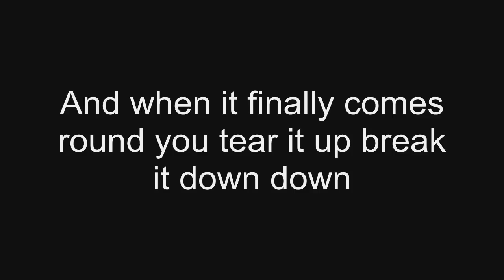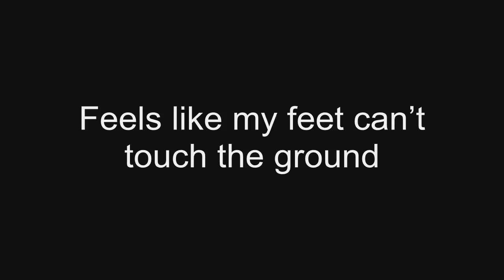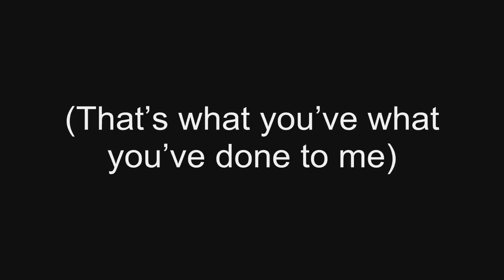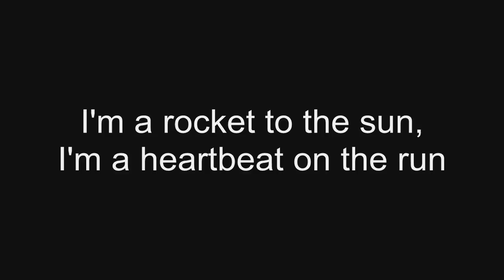What You've Done To Me Lyrics Samantha Jade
Hi guys! This is Samantha Jade's brand new song that she performed on X-factor with lyrics! Enjoy

Thanks to: MrPoseidon268
Dante Grollo for the help fixing the lyrics up. :D